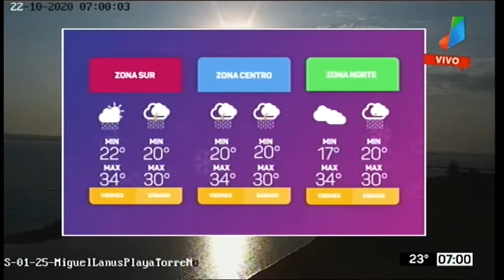Pronóstico extendido 23 y 24 de octubre